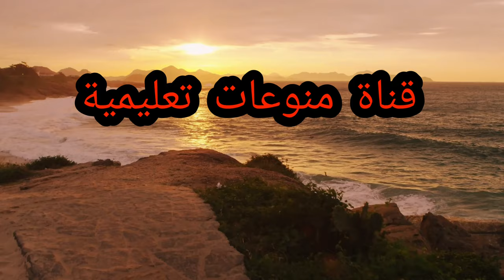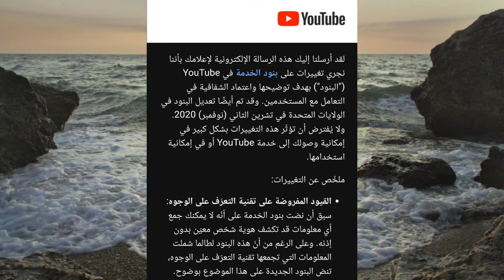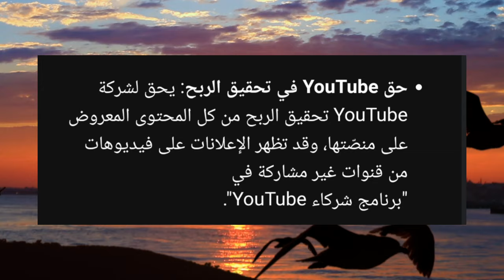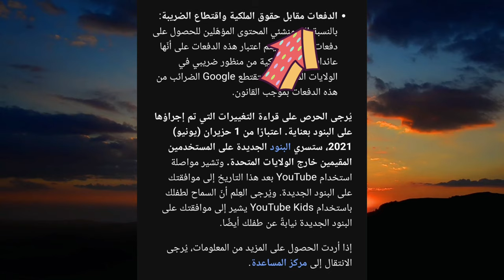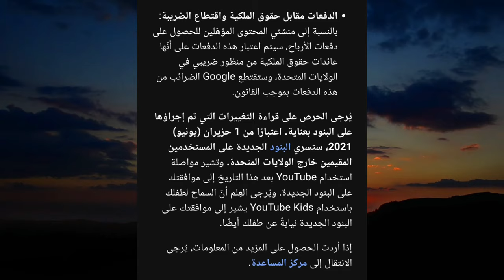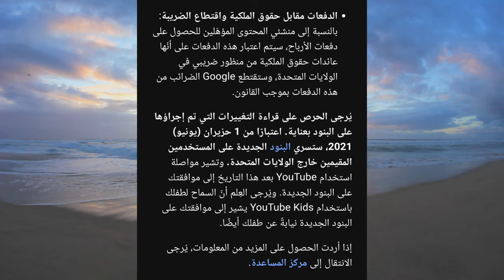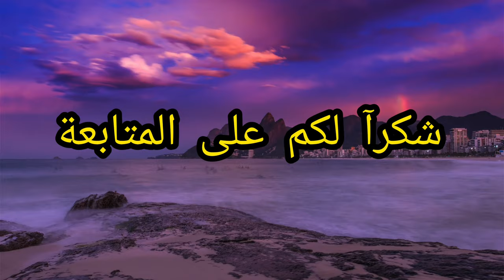التحديثات الجديدة في اليوتيوب شرح مفصل عنها 3 تحديثات 2021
التحديثات الجديدة التي حصلت في شركة يوتيوب شرح مفصل عنها 3 تحديثات. اتحدث في هذا الفيديو عن التحديثات الجديدة في اليوتيوب اول تحديث هو يحكي عن خصوصية الشخص الذي يظهر في الفيديو وعن معلوماته بي انه لا يحق لأحد أن يأخذ هذه المعلومات من شركة اليوتيوب يعني هنام حقوق لكل شخص في شركة اليوتيوب ويعني لا يحق لأي جهة ان تطلب بيانات اي شخص من شركة اليوتيوب الأ الدوائر الحكومية فقط.
ثاني تحديث يحكي عن الضرائب المفروضة على كل المشاهدات الذي تشاهد على فيدوهاتك من الولايات المتحدة انه سوف يفرض عليها ضرائب لحد الثلاثين في المئة
ثالث تحديث يحكي عن  إظهار الإعلانات على كل القنوات المستوفيه الشروط او لسيت محققا الشروط يعني الإعلانات سوف تظهر على كل الفيدوهات

تفضلو على القناة وشاهدو محتوى القناة واشتركو من فضلكم
ولكم جزيل الشكر  😀

هنا رابط فيديو طريقة ربط قناة اليوتيوب في الفيس بوك